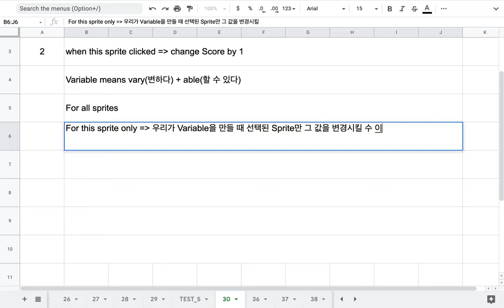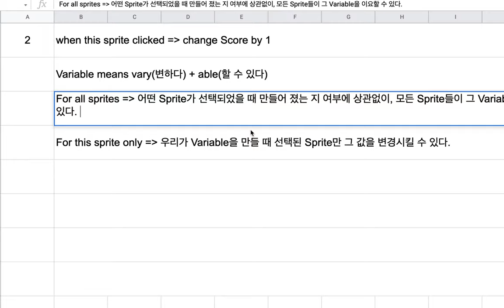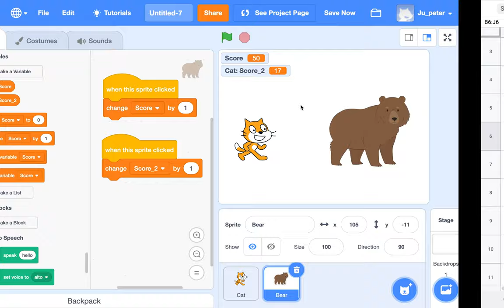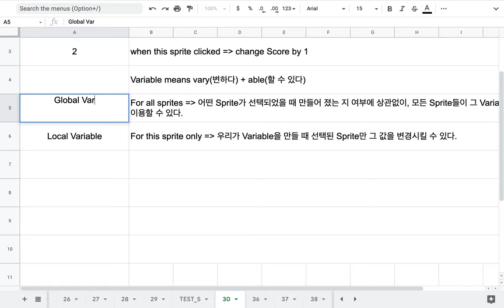[EMC] 033 - Using Variables | Part 2